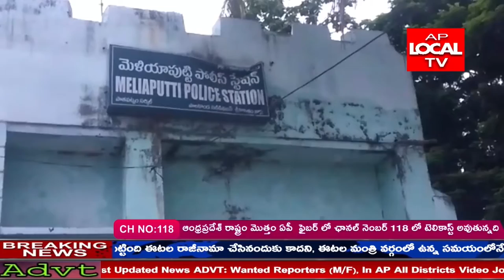మెలియాపుట్టి మండలం .తెలుగుదేశం పార్టీ ఆఫీస్ పై దాడులను ఖండిస్తూ టిడిపి పార్టీ నిరసన కార్యక్రమం